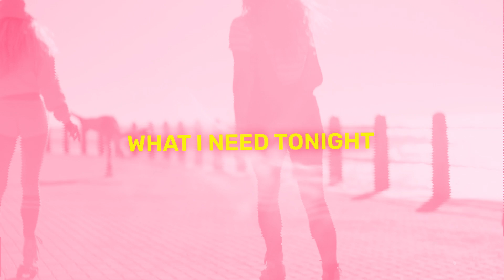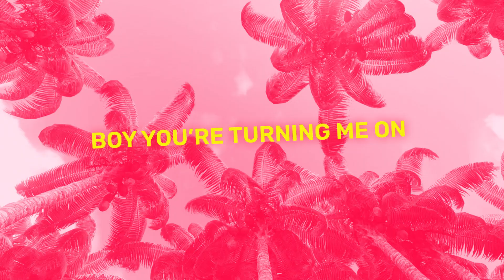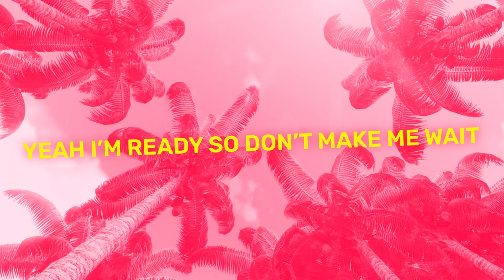Vassy x Saint Rock - Sum Like It Hot